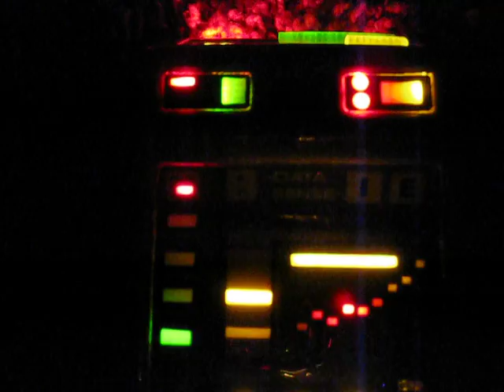Star Trek Mark X Tricorder Stapleton Productions prop in the dark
This is a Mark X Star Trek Tricorder in the dark assembled by Stapleton Productions.